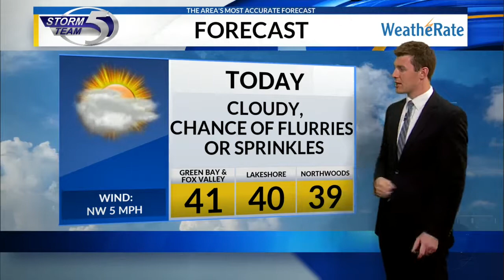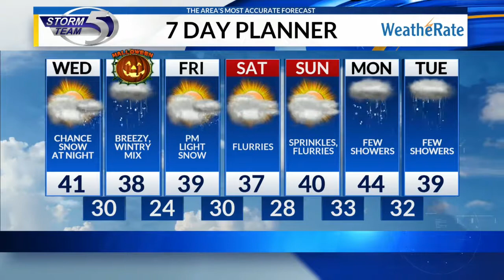Wednesday mid-day forecast 10/30